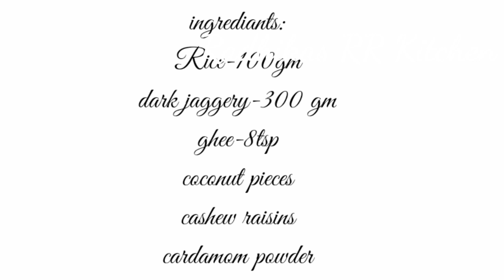ಅಕ್ಕಿ ಬೆಲ್ಲದ ಪಾಯಸ Temple style Neyy Payasam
Hello friends,I am Radhika.T.G.

Happily cook with Radhikas RR Kitchen

RR Kitchen is a YouTube recepies channel where you will find delicious and traditional Indian recepies with the ingredients easily available.

 Todays my recepie is  rice kheer.Hope you all love my recepies.

If I can cook you can also

If you like my vedio please hit like